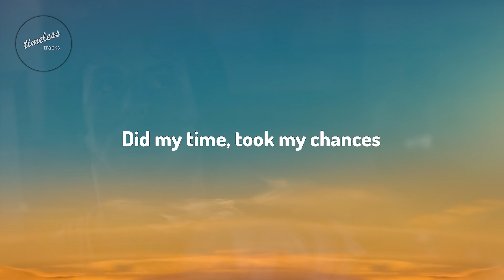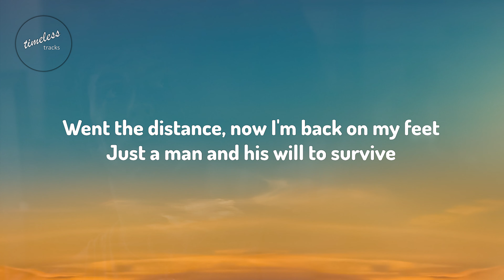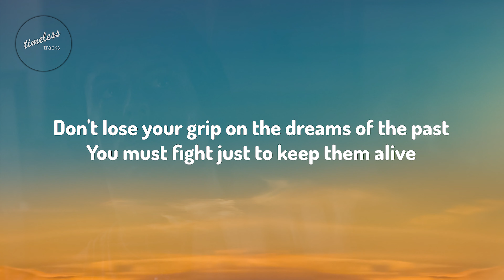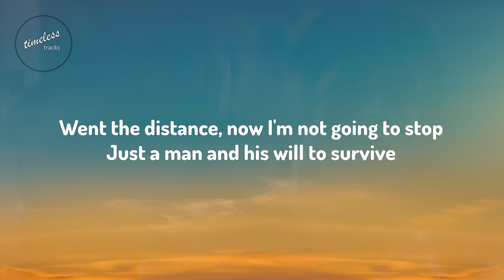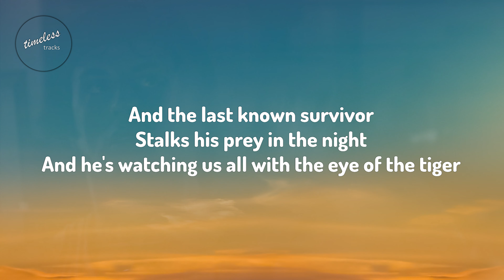Survivor - Eye Of The Tiger (Lyrics)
Artist: Survivor
Track: Eye Of The Tiger
Label: Sony Music
Release Date: 1983

Lyrics
You change your passion for glory
And he's watching us all with the eye of the tiger
Went the distance, now I'm not going to stop